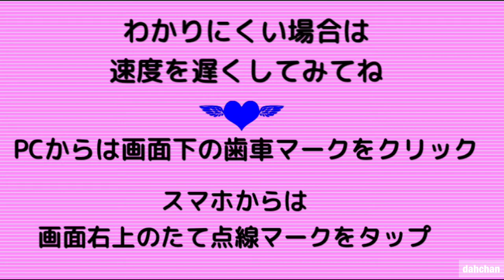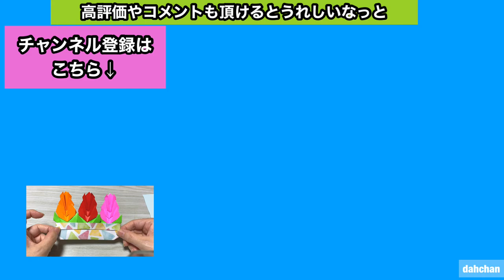【花の折り紙】ケイトウの折り方（平面）【Flower Origami】How to fold "Cockscomb "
今回は平面のケイトウの花をつくりました☆リクエストからです。

実在しない色で作ってもかわいいよ☆
プランターの折り方も紹介☆柄だけでなく単色で折って
マスキングテープなどでデコってみてもかわいいよ☆

Love Kawaii & fashionable origami

☆もくじだよ☆
00:00 　オープニング
00:05　作品例など
00:21　用意するもの
00:36　花パーツ①
01:39　花パーツ②
02:19　花パーツ③
03:00　葉っぱ
03:44　組み立て
05:03　プランターの折り方
08:23　組み立て

折ろう！！